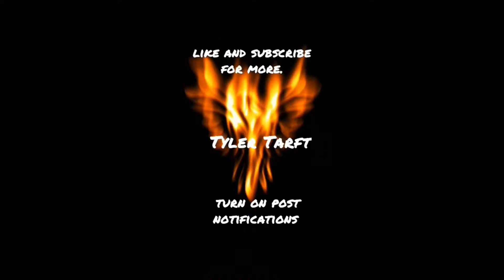Mansfield Town Vs Crawley Town | Match day Vlog | Home Vlog